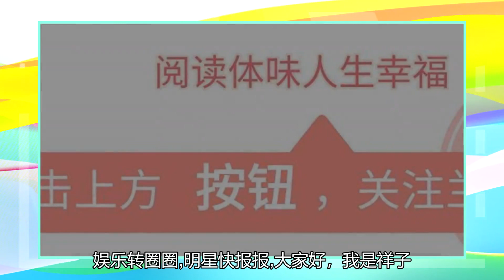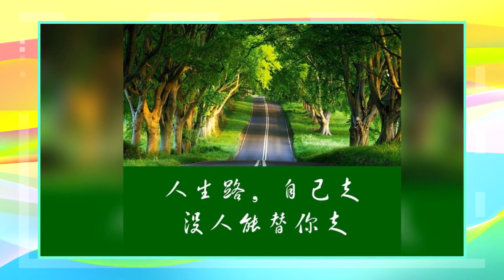还有其他人负责吗？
瞧瞧我找到了什么？罗翔x傅慎行产出 有真有你的。在看到这个之前，打死我也想不到他们还有名字中间加个“x”的一天。